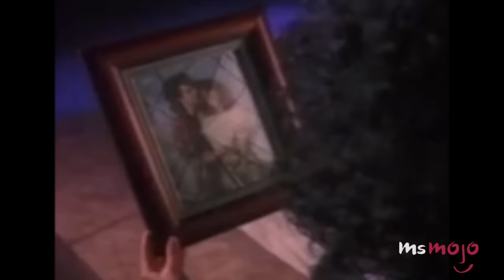Top 10 Best Cher Songs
Cher! She’s the pop icon with over six decades of ongoing success and over one hundred million record sales! In this countdown we’ve ranked the 10 best Cher songs, including Song for the Lonely, Strong Enough, Gypsys, Tramps and Thieves, If I Could Turn Back Time and Believe and All or nothing.

Special thanks to our user TeddyHudson for submitting the idea on our Interactive Suggestion Tool